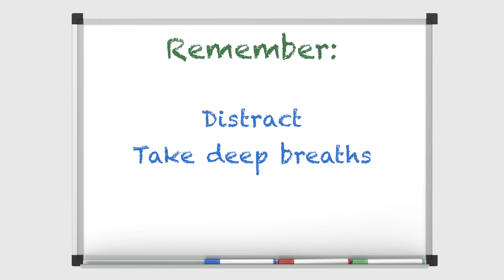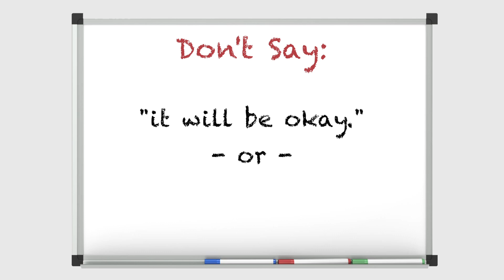It Doesn't Have To Hurt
Kids upset about the pain and distress of getting a needle? It doesn't have to be this way. Watch the Centre for Pediatric Pain Research's 2-minute video to learn some tips about how it can be easier for everyone. And the best news? These tips are all backed by scientific research!

Also, please share this video with other parents and health professionals -- we need to work together to reduce the pain and distress associated with needles so we make children happier and healthier.

Maintenant disponible avec sous-titres en français! Cliquez simplement sur le bouton « cc/sous-titres » au bas de votre lecteur vidéo sur YouTube.

Vos enfants sont-ils troublés par la peur de la douleur associée à une piqûre? Ça n’a pas besoin de se passer comme ça. Regardez la vidéo de deux minutes du Centre for Pediatric Pain Research pour obtenir des conseils sur la manière de faciliter les choses pour tout le monde. Et vous savez quoi? Les conseils s’appuient tous sur des recherches scientifiques!

Ne manquez pas non plus de faire suivre la vidéo à d’autres parents et à des professionnels de la santé. Nous devons travailler ensemble pour réduire la douleur et la crainte associées aux piqûres pour que les enfants soient plus heureux et en meilleure santé.